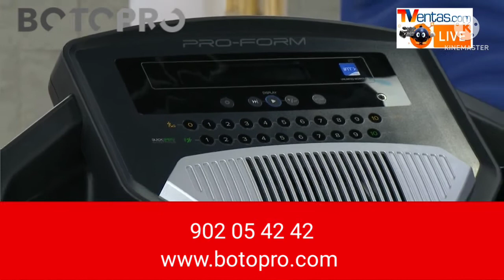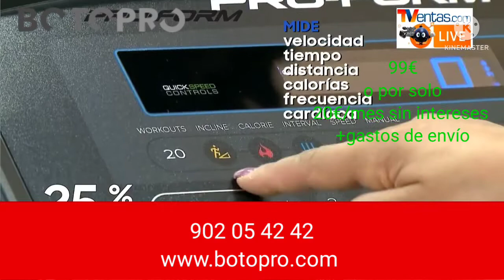bicicleta proform sport y máquina de pan starlyf